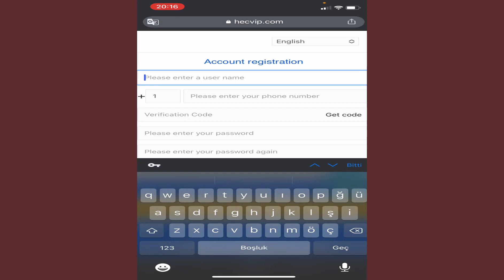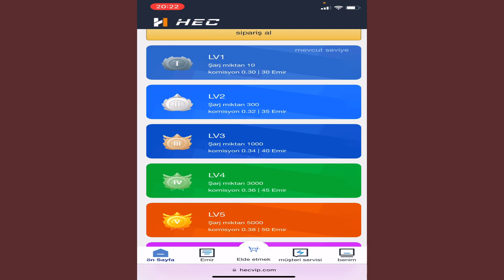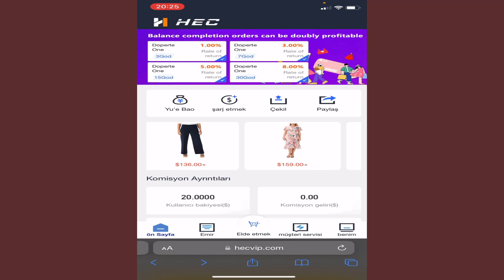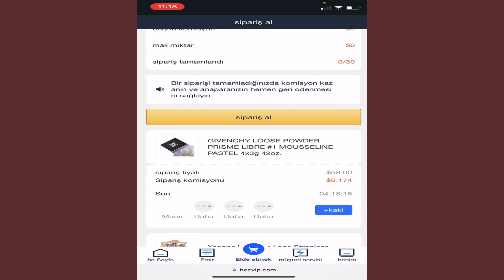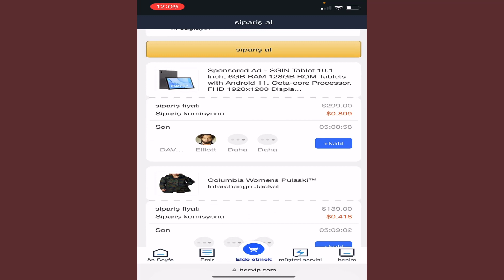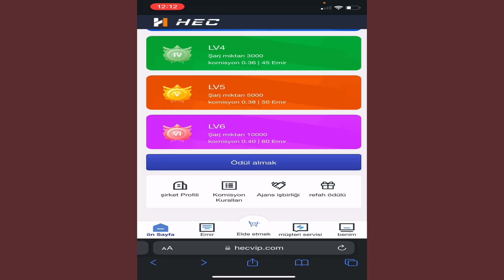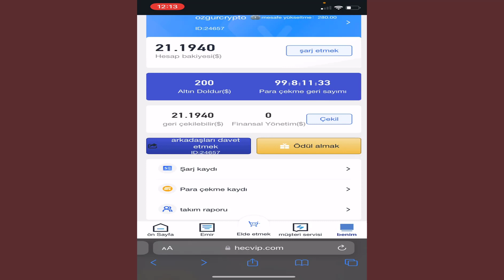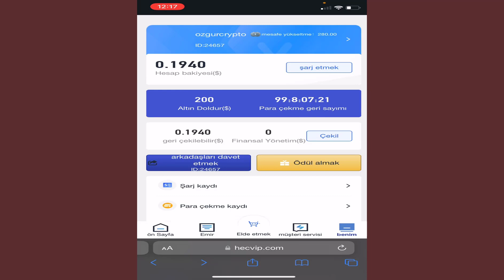KAZANÇ PLATFORMU İNCELEDİK KAYIT BONUSU ÇEŞİTLİ ÖDÜLLER VAR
HEC Group 2022'de kuruldu. HEC Group CEO'su Arthur Brito ve HEC Group üyeleri ortaklaşa bir e-ticaret tüccar yardım şirketi kurdu. Bir

Amazon, Tamll.com, Hopeee, ebay, Wish, MercadoLivre vb. gibi büyük platformlar anlaşmalar imzalamış, bir dizi

Milyonlarca tüccar, 20-30 milyon benzersiz siparişi işliyor.

Sermaye taahhüdü olmaksızın,
Minimum para çekme limiti yok
Anapara ve komisyonun günlük koşulsuz geri çekilmesi
LV.1 30 siparişi tamamlar ve toplam sipariş tutarının %0,30'u kadar komisyon alır
(100$*30*0,003, maksimum günlük kar 9$)
LV.2, 35 siparişi tamamlar ve toplam sipariş tutarının %0,32'si kadar komisyon alır
(300$*35*0,0032, maksimum günlük kâr 33,6$)
LV.3, 40 siparişi tamamlar ve toplam sipariş tutarının %0,34'ü kadar komisyon alır
(1000$*40*0,0034 günlük maksimum kar 136$)
LV.4 45 siparişi tamamladı ve toplam sipariş tutarının %0,36'sı kadar komisyon aldı
(3000 USD*45*0,0036 maksimum günlük kar 486 USD)
LV.5 50 siparişi tamamlar ve toplam sipariş tutarının %0,38'i kadar komisyon alır
(5.000$*50*0.0038, maksimum günlük kar 950'dir)
LV.6, 60 siparişi tamamlar ve toplam sipariş tutarının %0,40'ı kadar komisyon alır
(10.000$*60*0,004, maksimum günlük kâr 2.400$'dır)

bulut madenciliği siteleri güncel madencilik siteleri make money online earning money online bulut madenciliği internetten para kazanma usd mining usdt usd usdt mining usd mining app usd mining website bulut madenciliği nasıl yapılır bulut madenciliği ile para kazanma internetten para kazanma yolları para kazandıran uygulamalar para kazanma para kazanma uygulamaları mining usdt earn usdt earning usdt profit onlycryptos ltckaz lite land mining siteleri